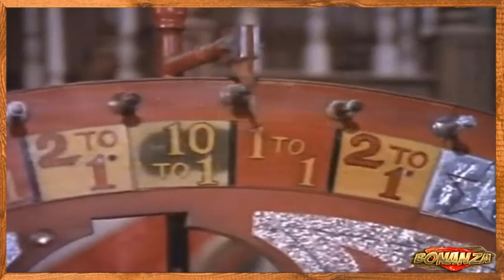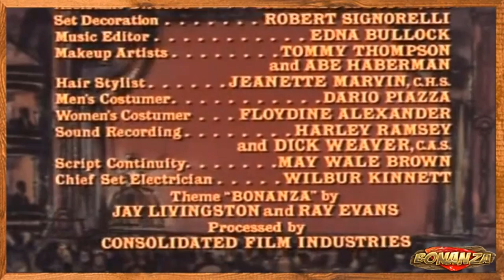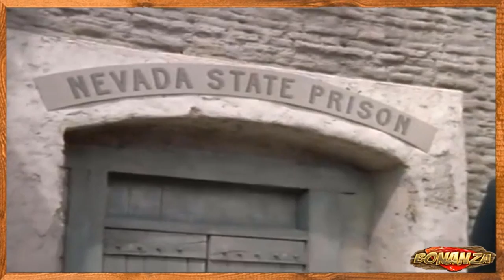Bonanza - Heritage of Anger | Episode 1 | Free Western Series | Cowboys | Full Length | English